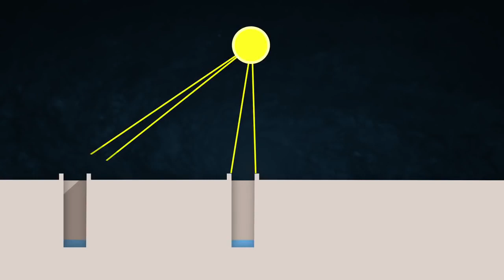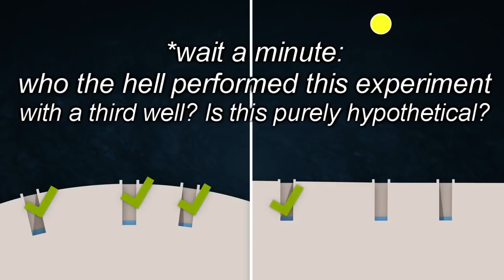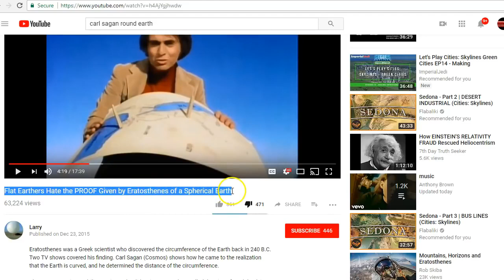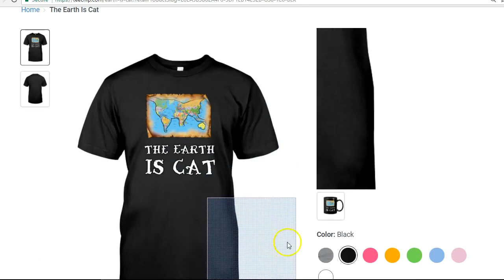Flat Earthers Force Neil deGrasse Tyson To Debunk Carl Sagan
Eratosthenes' original experiment used a well and a "stick" (also known as a "gnomon").

In Sagan's 1980 example, he used 2 "sticks" (obelisks).

In Tyson's 2018 example, he uses 2 wells.

These sticks and wells are interchangeable and describe the same essential phenomenon, given the experiment's context.